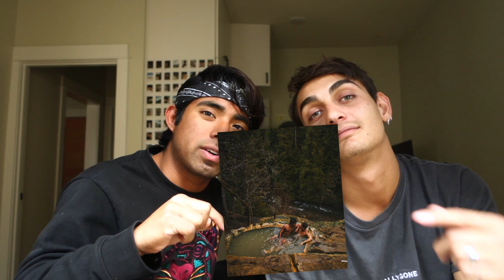Les presento a mi novio! (EN INGLES)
Hola que tal mijitos, queria mucho hacer este vid, asi que espero les guste suscribanse al nuevo canal de kasey y yo, donde estaremos subiendo cosas juntos :) espero hacer un video en español cuando aprenda haha